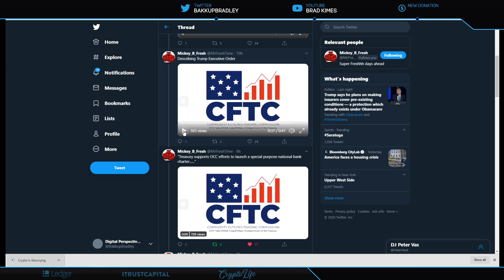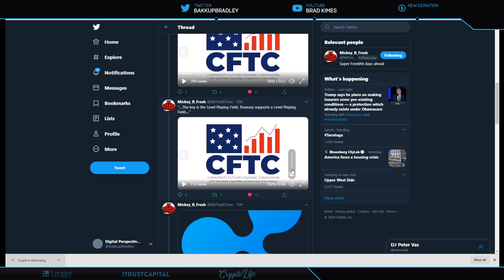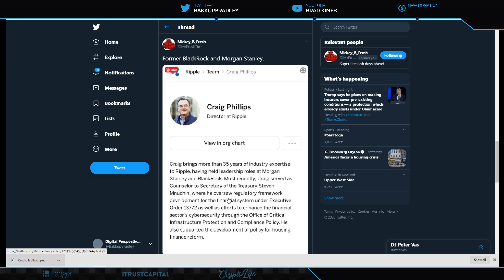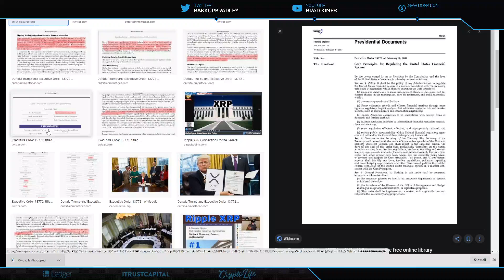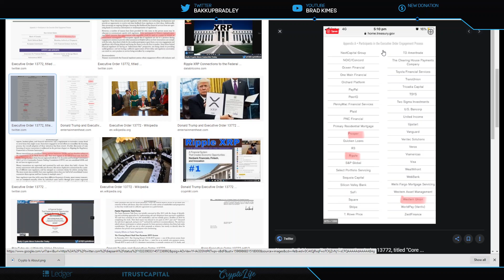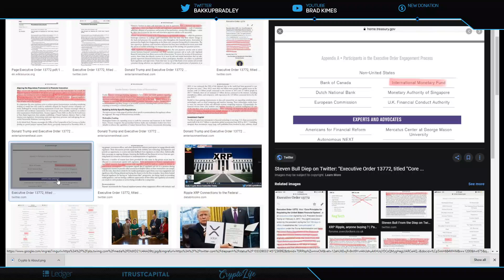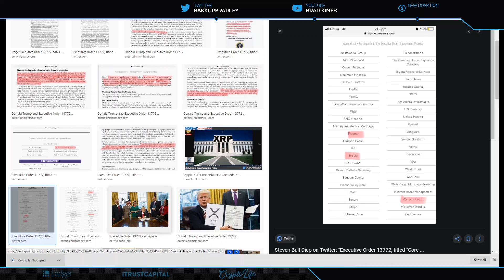Ripple/XRP- Executive Order #13772,OCC Federal Charter,The U.S. Has Never Been Behind,Massive Moves